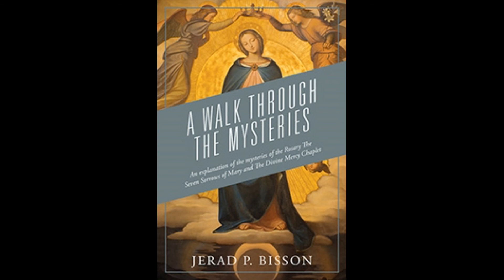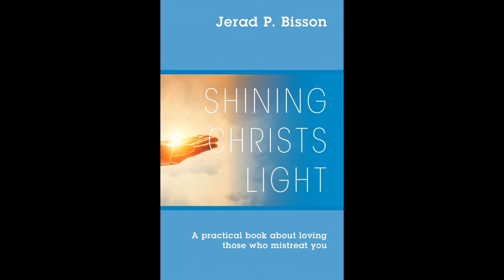The First Saturday Devotion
In this video I will be talking about the first saturday devotion dedicated to the Blessed Virgin Mary